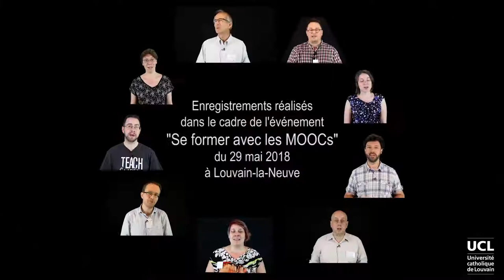Les MOOCs, c'est genial !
Le 29 mai 2018 s'est tenu à l'UCLouvain un événement de sensibilisation "Se former avec les MOOCs". Quelques participants se sont prêtés au jeu d'un "face caméra" pour l'occasion. Une occasion de se mettre dans la peau d'un enseignant MOOC...